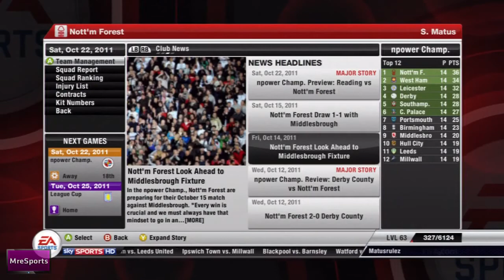Fifa 12 Nottingham Forest Career mode -- Part 12, ft. Swordmaster1337!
Nottingham Forest Career Mode, ft.Swordmaster1337 (Fifa 12 Commentary) -- MreGamersSports

Me nor mregamersports take any credit for the music, it is property of Nintendo and Next level games.